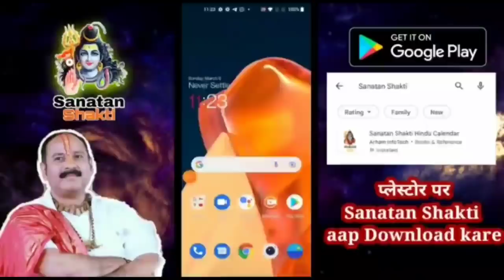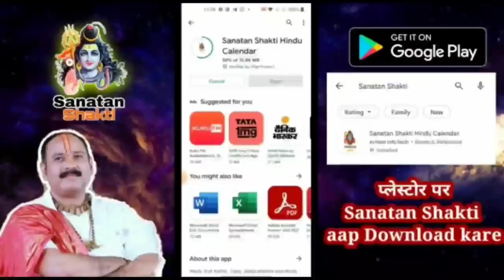28 मार्च सोमवारी एकादशी 11 काले तिल से करे चमत्कारी उपाय ।। पापमोचनी एकादशी । Pradeep ji mishra